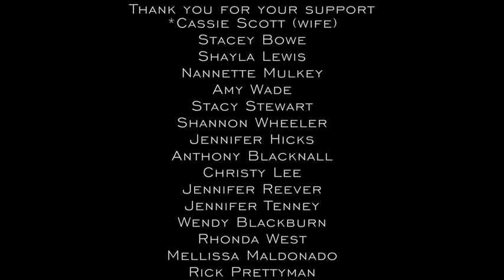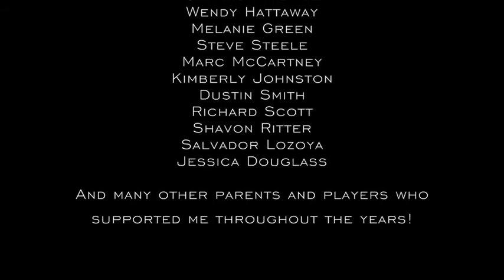The Documentary of Basketball Skill Development Specialist Walter Scott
Basketball Skill Development Specialist Walter Scott talks about his humble beginnings as a basketball trainer and some of the successes he has accomplished because of his perseverance during his 9 yr training career.